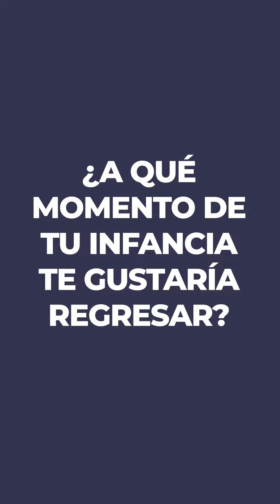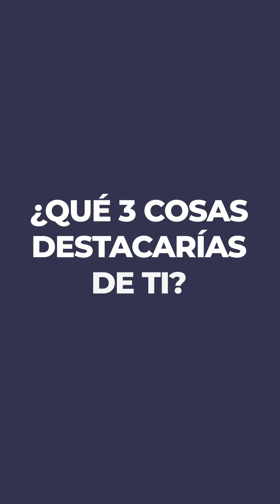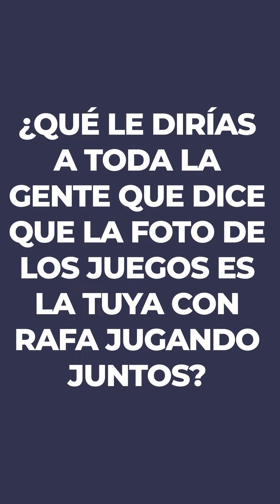20/24 | Conociendo más de cerca a Carlos Alcaraz